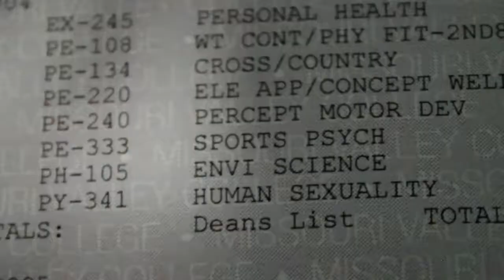Am I Black Enuff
From the Mixtape "Well...There Ya Go" by Ya Boi E.T.
Go get that and Holla atcha Boi